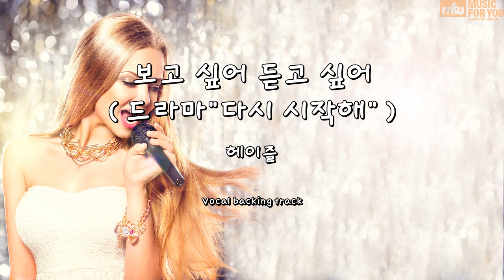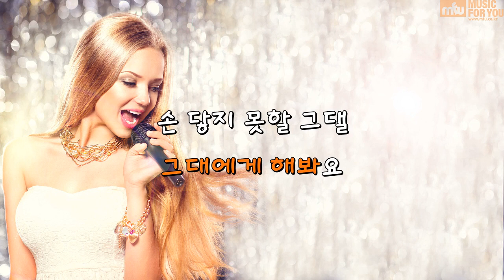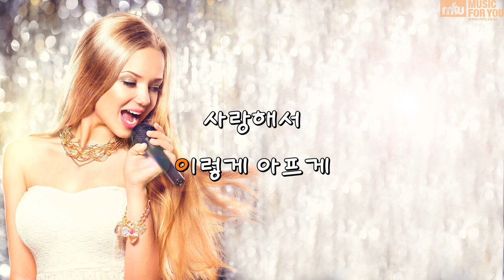보고 싶어 듣고 싶어 (드라마"다시 시작해") - 헤이즐 (Instrumental & Lyrics)